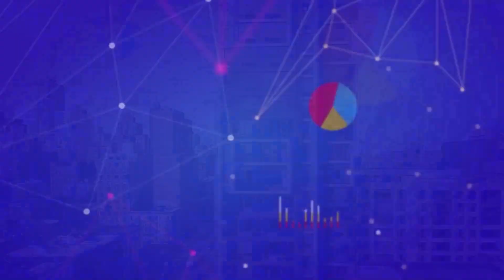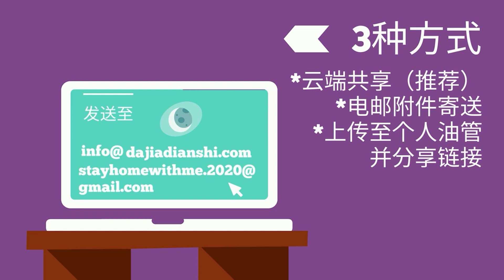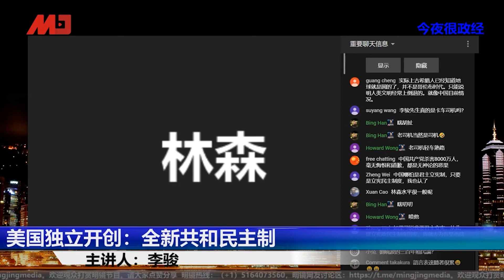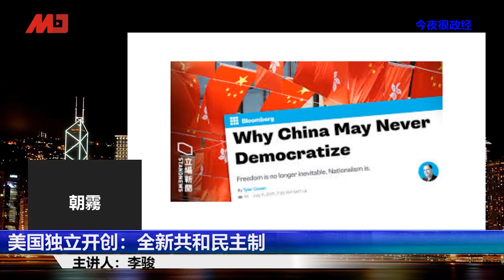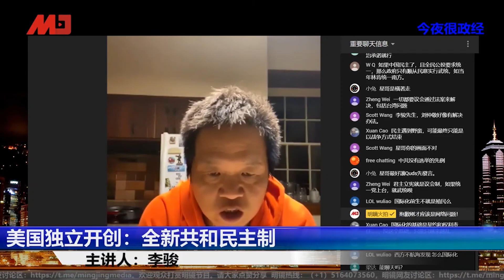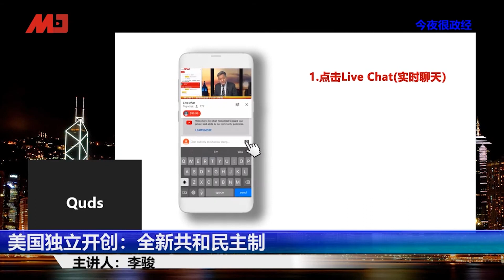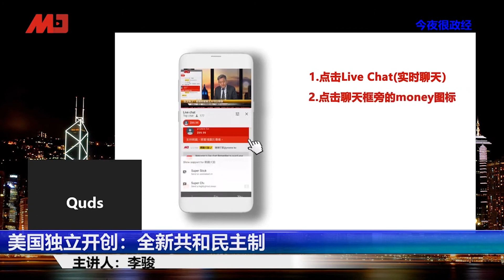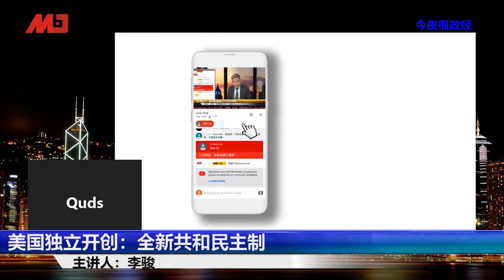美国独立开创：全新共和民主制《一》 | 今夜很政经 精彩片段2（李骏）